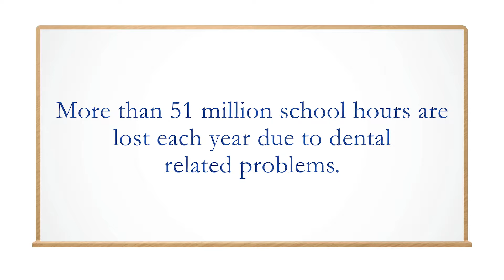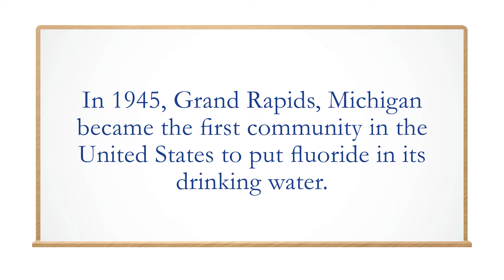Taking Care of Your Teeth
Lexie gets to the bottom of proper brushing and flossing techniques, discusses the purpose of fluoride, and makes one of our dentists feel old.